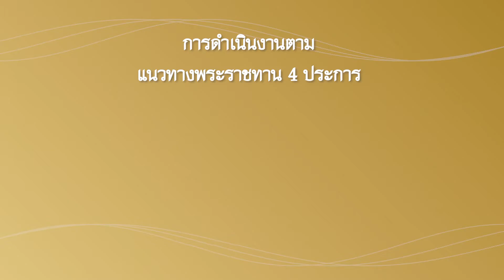ผลพวงเมล็ดพืชที่หว่านไว้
จากเมล็ดพืชพระราชทาน นำมาสู่คุณภาพชีวิตที่ดีของชาวเขา ส่งมอบคุณภาพผลผลิตที่ดีแก่ชาวเรา ... ส่งคืนพื้นที่ป่าเขาสู่ความอุดมสมบูรณ์..

บนพื้นที่สูงทางภาคเหนือของประเทศไทย ความอยู่ดี กินดี ของเกษตรกรชาวไทยภูเขาที่เห็นกันในวันนี้ เป็นหนึ่งผลพวงจากสายพระเนตรอันยาวไกลของพระบาทสมเด็จพระบรมชนกาธิเบศร มหาภูมิพลอดุลยเดชมหาราช บรมนาถบพิตร ที่พระราชทานอาชีพที่สุจริต เปลี่ยนจากพื้นที่ฝิ่นสู่ผืนแผ่นดินทอง อันอุดมสมบูรณ์ไปด้วยพืชพันธุ์เขตหนาวนานาชนิด  พืชพรรณหลากหลายที่งอกเงยบนพื้นที่สูงเหล่านี้ ได้ส่งต่อมายังพวกเราชาวไทยทั้งประเทศ ให้ได้บริโภคอาหารที่ดีมีประโยชน์ และยังสร้างความมั่นคงแก่ประเทศชาติ